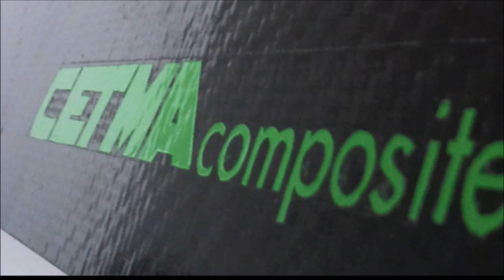col freddo o sai le tane o stai a casa